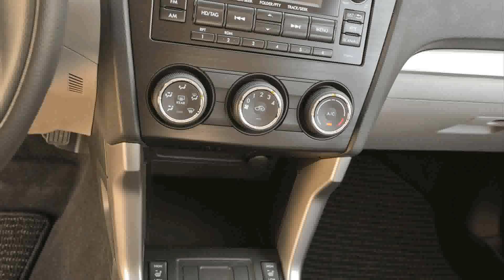2015 subaru outback 2.5i 6mt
2015 subaru outback 2.5i 6mt
2015 subaru outback 2.5i 6mt
2015 subaru outback 2 5i 6mth
2015 subaru outback 2 5i 6mtv
2015 subaru outback 2 5i 6mtr
2015 subaru outback 2 5i 6mt forum
2015 subaru outback 2 5i 6mt clegg
2015 subaru outback 2 5i 6mt transmission
2015 subaru outback 2 5i 6mt g35
2015 subaru outback 2 5i 6mths